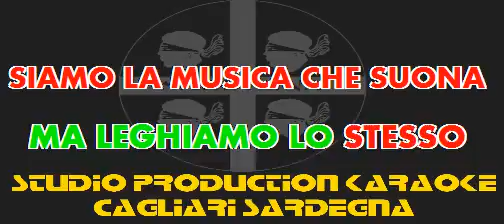Emma Marrone Adesso Ti Voglio Bene Cori